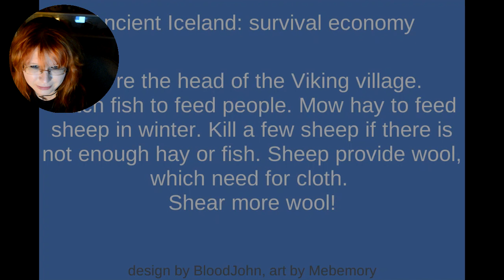LD 36: Ice, Fire, Сodfish and Sheeps | Life of a viking!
You're the head of the Viking village. Catch fish to feed people. Mow hay to feed sheep in winter. Kill a few sheep if there is not enough hay or fish. Sheep provide wool, which need for cloth.